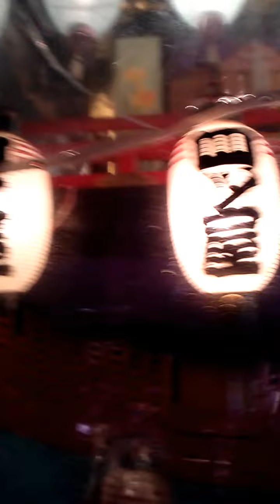直江津祇園祭四ッ屋の屋台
直江津祇園祭での四ッ屋の盛り上がりが最高でした。やっぱり直江津祇園祭最高ですね！また出たい！